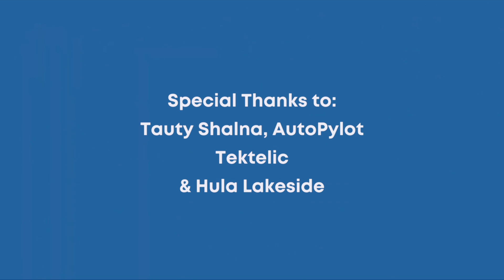Drone + Sensor Connect to Helium Hotspots ⑊ InfiSense & AutoPylot